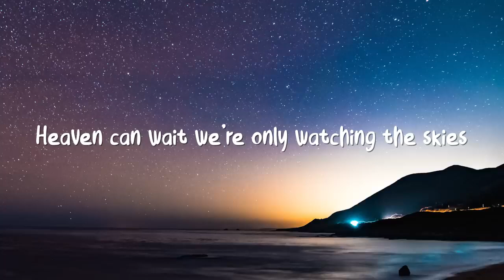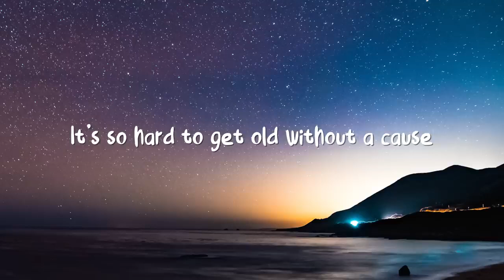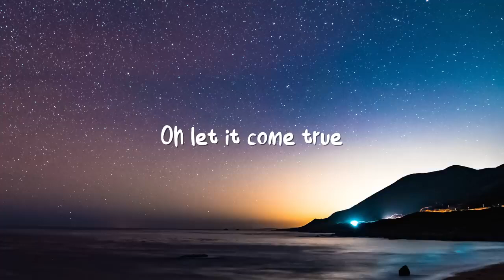Alphaville Forever Young Video Lyrics